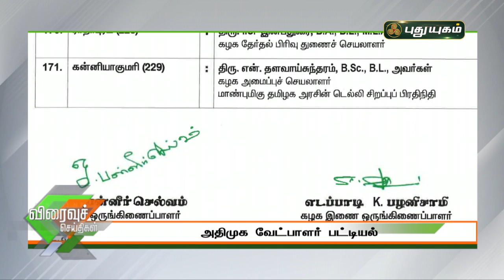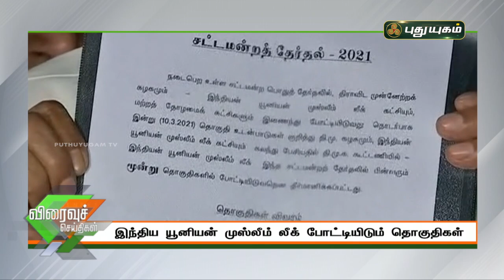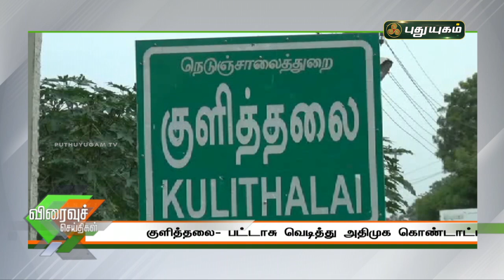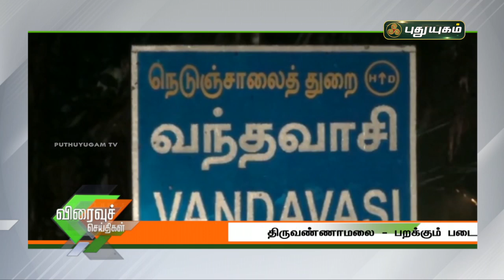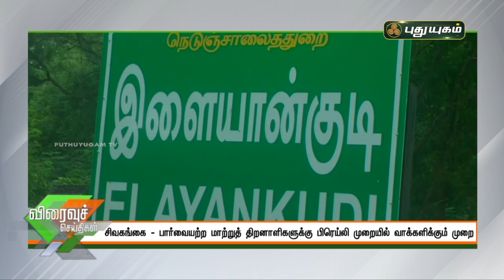புதுயுகம் விரைவுச் செய்திகள் | 10 AM Speed News | 11/03/2021